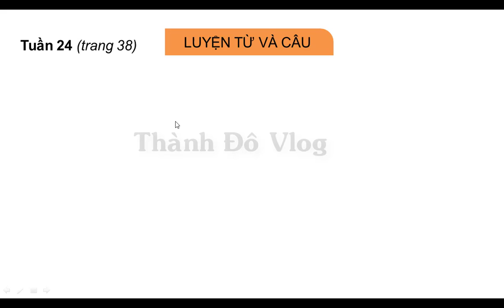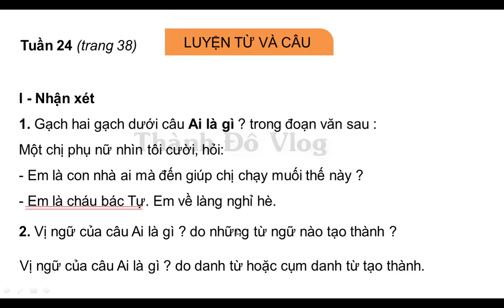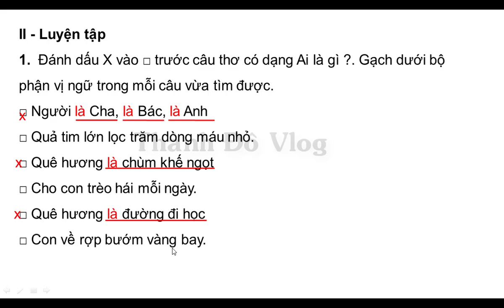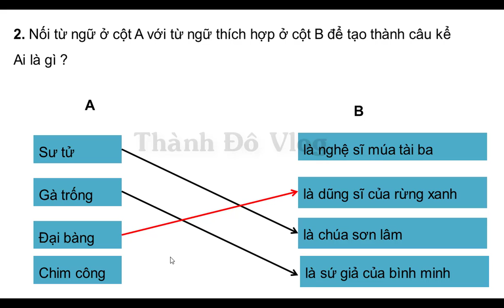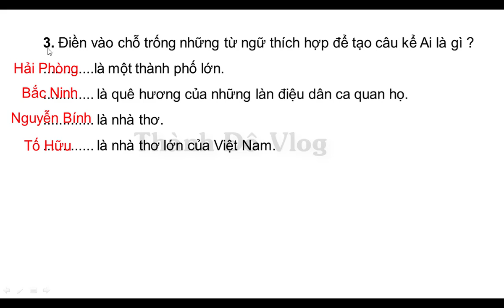VỞ BÀI TẬP TIẾNG VIỆT LỚP 4 TẬP 2 TUẦN 24 TRANG 38 LUYỆN TỪ VÀ CÂU VỊ NGỮ TRONG CÂU KỂ AI LÀ GÌ